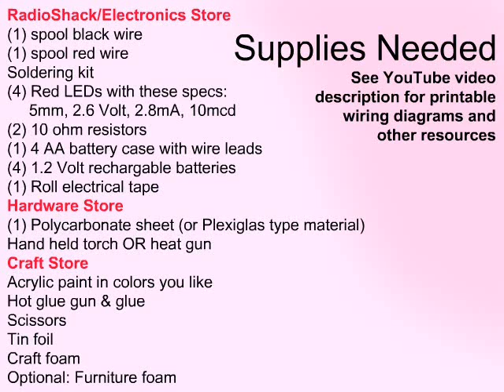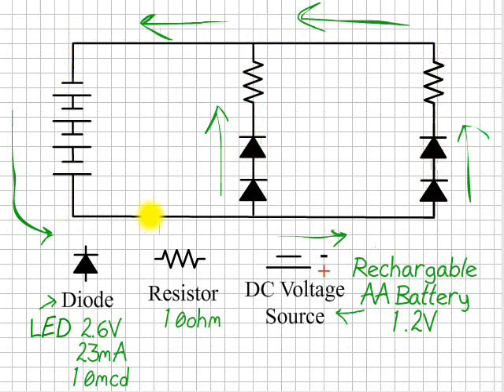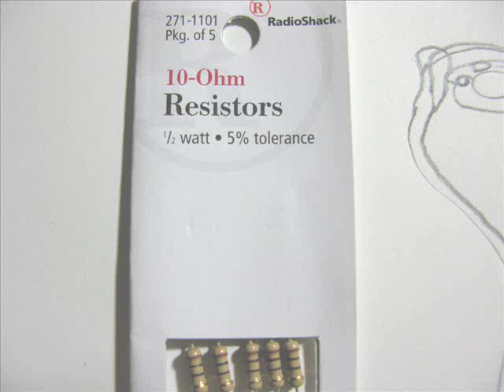Make Glowing LED costume eyes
Don't want to heat-form eye lenses?  Buy a "Florida Chocolate Orange," the packaging is three eye shaped lenses made of clear plastic!

Heat-forming polycarbonate, lots of wonderfully conflicting info out there
NOTE: We thermoformed Makrolon without pre-drying using a hand torch. It works, you may have to form your piece twice in a row to get the desired shape as high heat that creates super softness will also cause the vapor in the polycarbonate to form bubbles.  You can use acetate sheets from a scrapbooking store, or Plexiglas too!